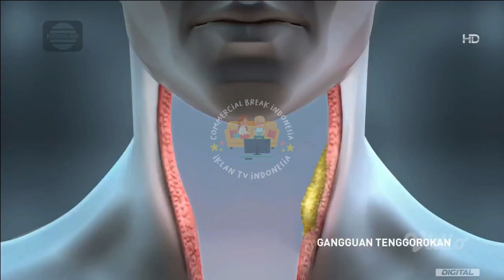IKLAN STREPSILS VITAMIN C • 15s (2021)